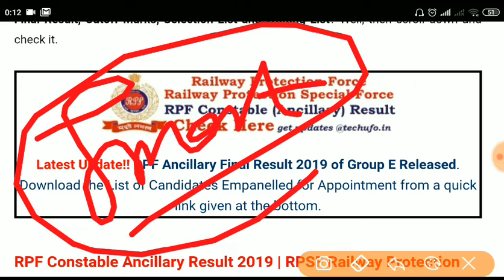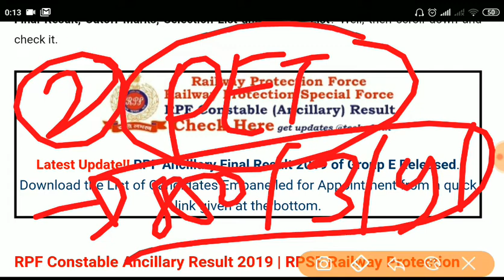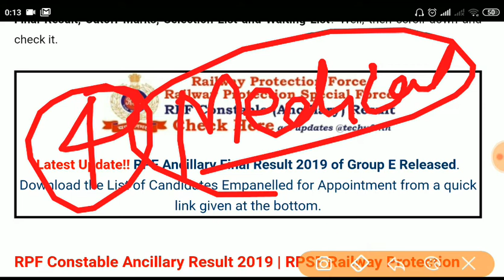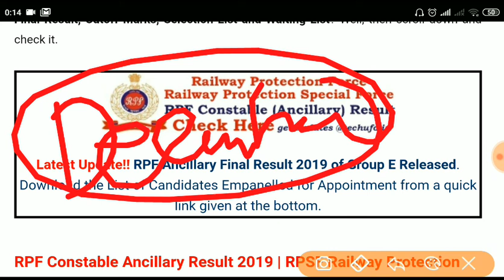RPF Ancillary constable 2019 || कब तक आएगा फाइनल रिजल्ट सभी ग्रुप का # group A,B,C,D,F